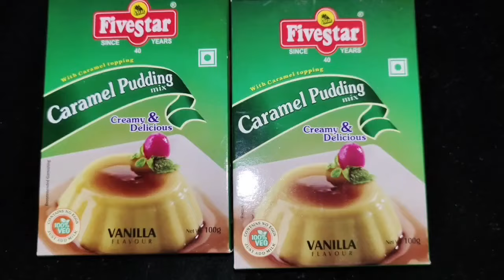Restaurant Style Arabian Pudding Recipe || Instant desert recipe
Ingredients:
350ml- fresh cream
2 tbsp- condensed milk
some chopped almonds

1250ml- milk
14pc- medium size bread slices
2 pack- caramel custard
1-2tbsp- condensed milk

Method:

Firstly mix 350ml/ 1.5cup fresh cream and 2tbsp condensed milk. Mix well and keep in the fridge for half an hour.

I've made 7 containers from this if you wish you can make 2-3 trays as well but I prefer to make these in containers.
In each container put 2 slices of bread (you've to remove the sides) and keep aside. ( total of 14 slices of a medium size bread will be used).

Heat 1250 ml milk (be precise in milk quantity for perfect texture), bring to a boil and add 2 box of caramel custard ( we don't need the liquid caramel, we just need powder for this recipe). add 1- 2 tbsp condensed milk, cook for 3-4 min and pour over the bread in the container. you should pour enough to drown the slices well and keep the boxes aside for 30 minutes to set.

once the pudding is set spread a layer of the prepared cream on each box. sprinkle some sliced almonds and close the container (or wrap cling film if using tray) and let chill in the fridge for 3-4 hours.